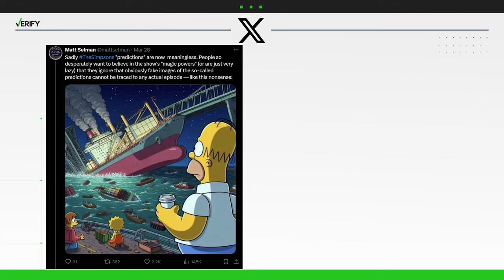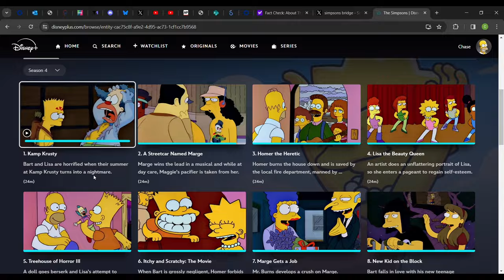'Simpsons' didn't predict Baltimore bridge collapse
Social media posts with an image claiming to be from an episode of the animated comedy series suggest a 'prediction' of the March 2024 disaster.